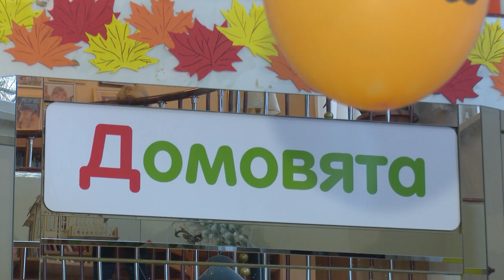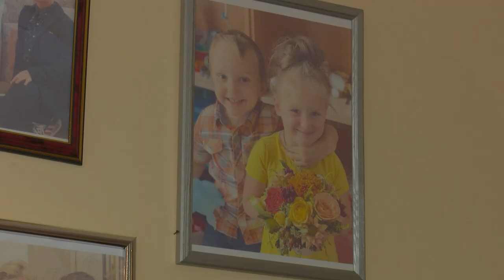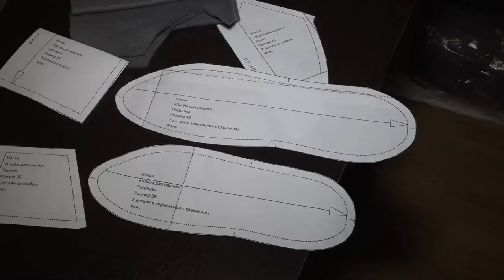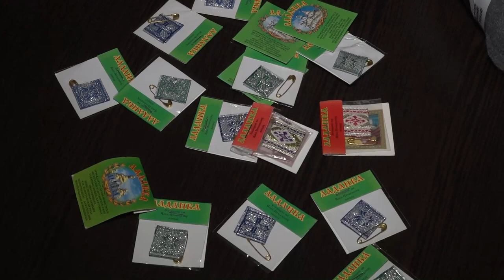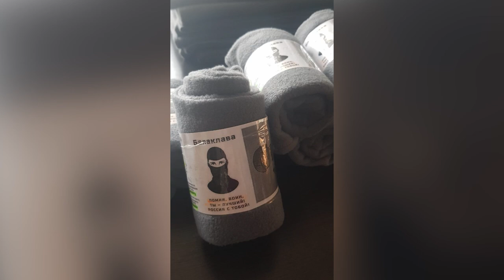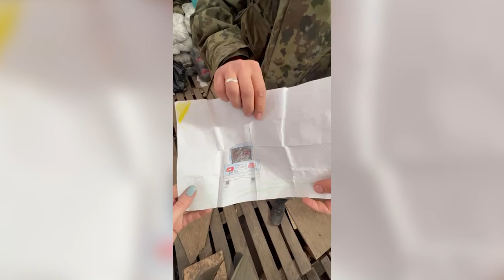Про Утро 05.12.22 Гость: Наталья Аверченко